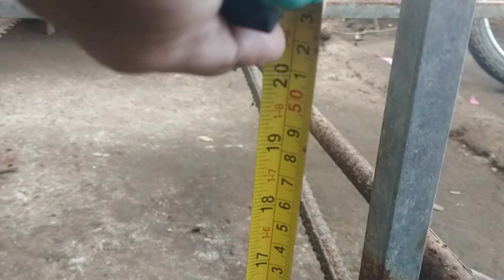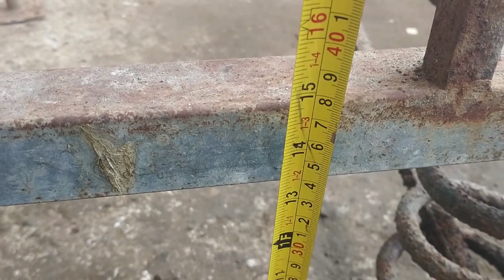PAANO KABITAN NG SIDEWHEEL AT MOTOR ANG OVERSIZED KULONG KULONG | TUTORIAL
Hello mga ka-welder,
       Sana nakatulong ang videong ito sa inyo. Thank you and Godbless.